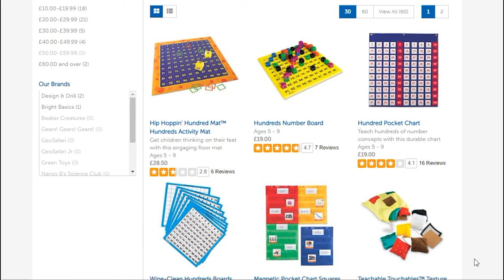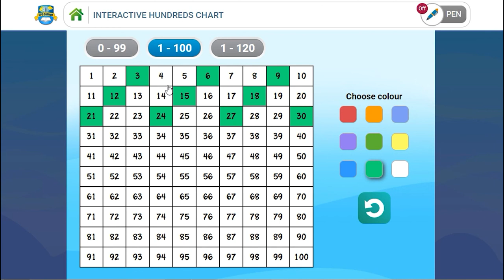100 Chart - beginning activities